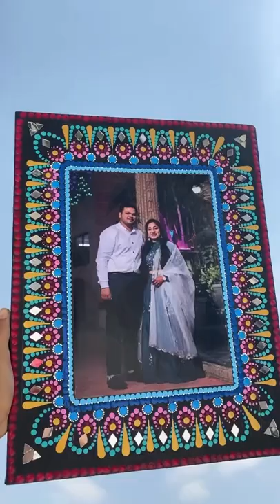Mandala dot art painting on canvas with beautiful photo❣️